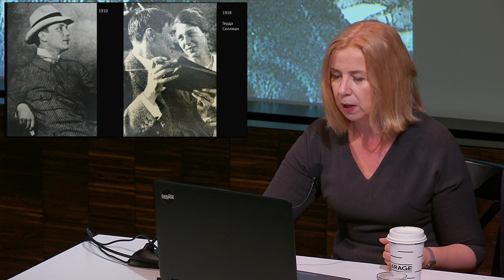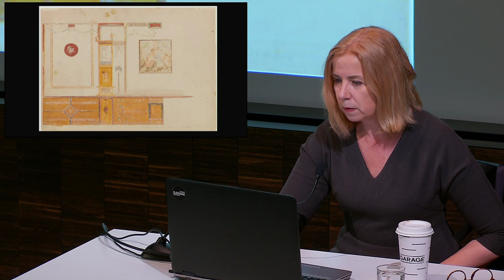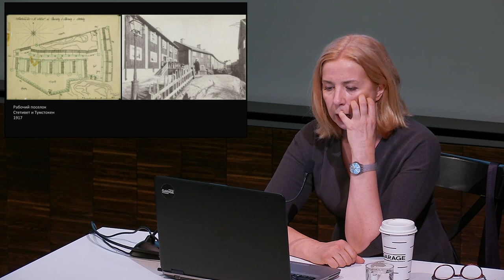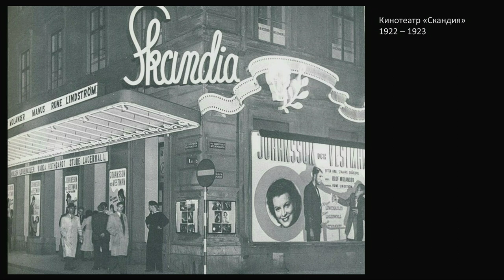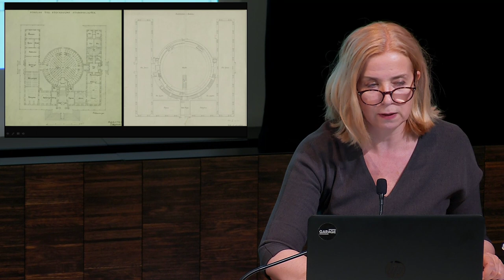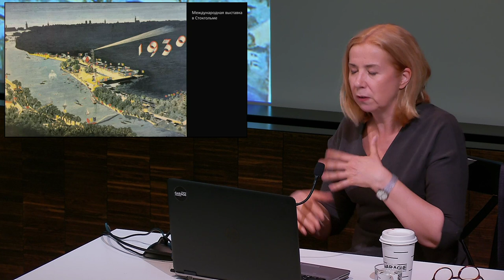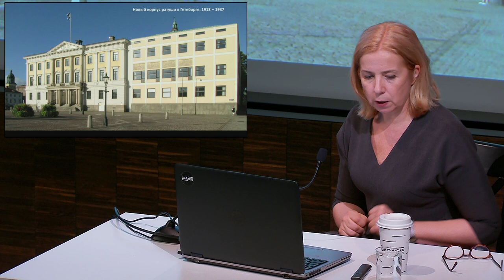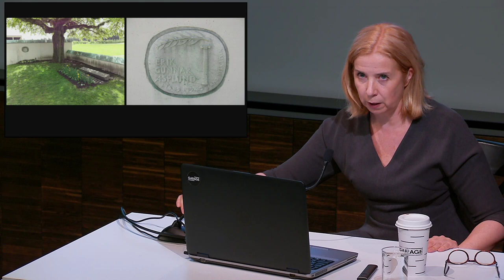Лекция Анны Броновицкой «Эрик Гуннард Асплунд»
Эрик Гуннард Асплунд  – главный архитектор Стокгольмской выставки и создатель ее основных павильонов.

В Швеции развитие архитектуры шло немного иначе, чем в большинстве стран, охваченным Современным движением. Все 1920-е годы в архитектуре доминировал неоклассицизм, и лишь с 1930-го года распространился функционализм – «функис» как его здесь называли. Переломным моментом стала Стокгольмская выставка, организованная при поддержке муниципалитета сообществом архитекторов и дизайнеров специально для того, чтобы убедить публику в преимуществах современного стиля и образа жизни – и тем помочь модернизировать шведское общество. Асплунд был главным архитектором Стокгольмской выставки и создателем ее основных павильонов. Он также стал одним из авторов опубликованного в 1931 году манифеста функционалистов «Acceptera» («Принимай»), где говорилось о необходимости отринуть ставшие ненужными подпорки исторических форм и принять современность, чтобы Швеция оказалась одной из передовых стран Европы, а не отсталым захолустьем. Выставка и манифест оказали огромное влияние на общество и профессиональную среду не только Швеции, но и соседних стран (например, Алвар Аалто совершил свой поворот от классики к модернизму, познакомившись с проектами Асплунда для выставки) и стала отправной точкой развития того, что мы теперь называем скандинавским дизайном.